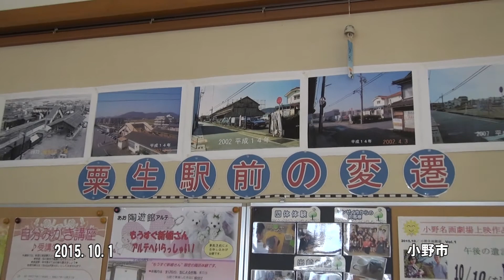30秒の心象風景8069・駅前の変遷～粟生駅～